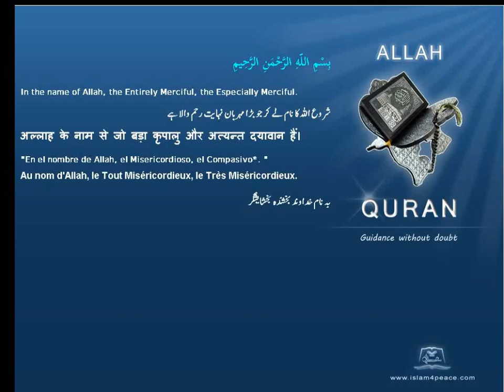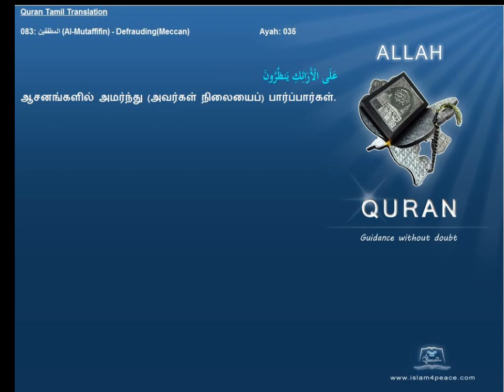Quran Tamil Translation 083 المطففين Al Mutaffifin DefraudingMeccan Islam4Peace com